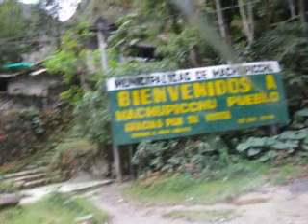Machu Picchu -Slide Show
The fabulous ancient Inca city!